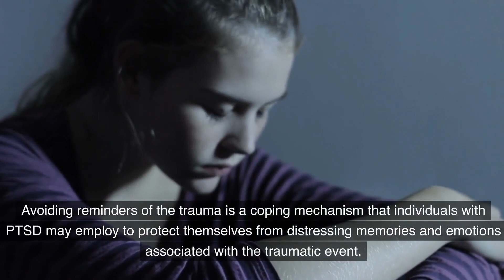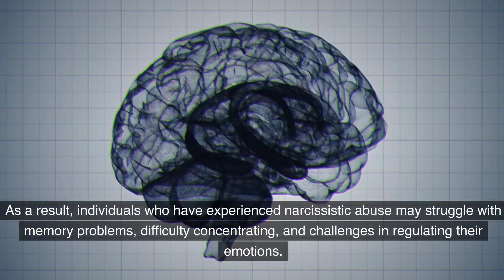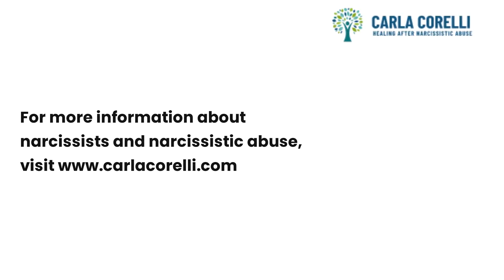Can You Get PTSD From Narcissistic Abuse?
Yes, it is possible to develop PTSD (Post-Traumatic Stress Disorder) from narcissistic abuse. Narcissistic abuse can be deeply traumatic, as it often involves prolonged emotional manipulation, gaslighting, and psychological control, which can severely impact a person's mental health. Here’s how narcissistic abuse can lead to PTSD:

Chronic Stress and Anxiety: The constant stress and anxiety from living with or being involved with a narcissist can overwhelm the nervous system, leading to symptoms associated with PTSD.

Emotional Trauma: The emotional and psychological manipulation can cause significant trauma, leading to feelings of helplessness, fear, and confusion.

Gaslighting and Reality Distortion: Narcissists often use gaslighting to make their victims doubt their perceptions and reality, which can lead to severe emotional distress and trauma.

Isolation and Control: Victims may become isolated from support systems, making it harder to process and recover from the abuse, potentially leading to PTSD symptoms.

Loss of Self-Worth: The erosion of self-esteem and identity can be so profound that it results in long-lasting psychological effects similar to PTSD.

Symptoms of PTSD from Narcissistic Abuse
Intrusive Thoughts: Recurrent, unwanted thoughts about the abuse.
Hypervigilance: Being constantly on edge or easily startled.
Avoidance: Avoiding places, people, or activities that remind you of the abuse.
Emotional Numbness: Feeling detached from emotions or loved ones.
Flashbacks: Reliving the traumatic events as if they are happening again.
Nightmares: Disturbing dreams related to the trauma.
Seeking Help
If you suspect you have PTSD from narcissistic abuse, it’s important to seek professional help. Therapy, particularly trauma-focused therapies like EMDR (Eye Movement Desensitization and Reprocessing) or CBT (Cognitive Behavioral Therapy), can be effective in processing and healing from the trauma. Support groups and self-care practices can also be beneficial in recovery.